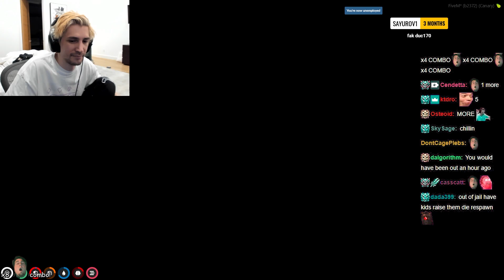xQc Jean Paul GTA No Pixel RP | #3 (Part 2/5)